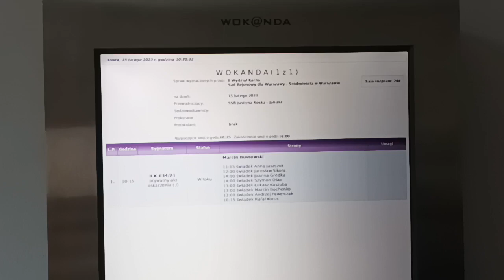15.02.23 -Marcin Bustowski kontra trucicieli-Kolejna rozprawa z udziałem świadków- przed salą cz. I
Lub Zrzutką.